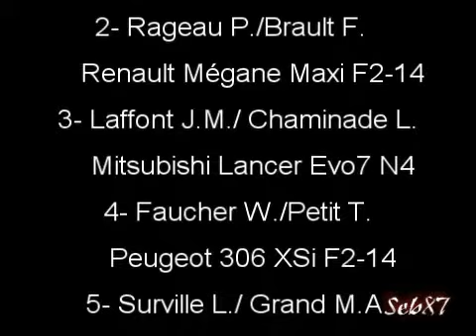Rallye de la Porcelaine 2010 by Planète-rallye.com / SEB87